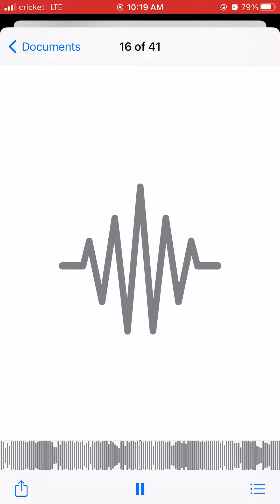SG4L MONEYMAN Talk my shit beat (LISTEN TO THE END!) Heat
cover bars remix listen to the end